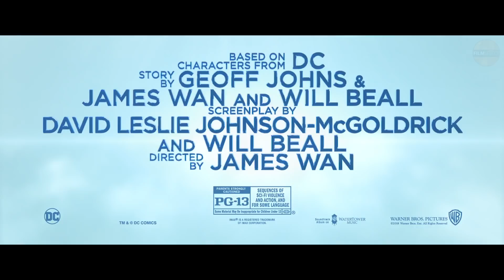AQUAMAN Trailer 2 (2018)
Here is an trailer for Aquaman All trailers with courtesy of the rightholders. ©